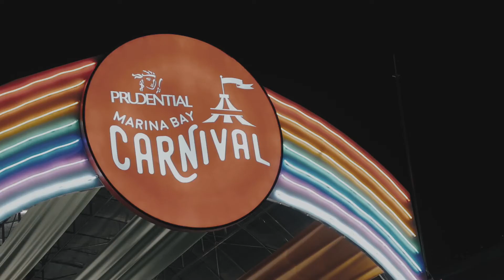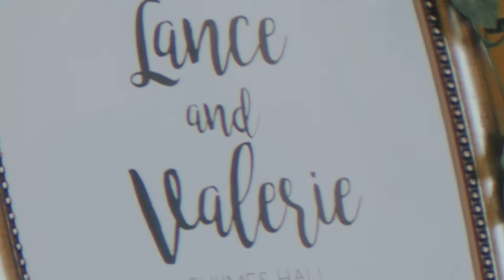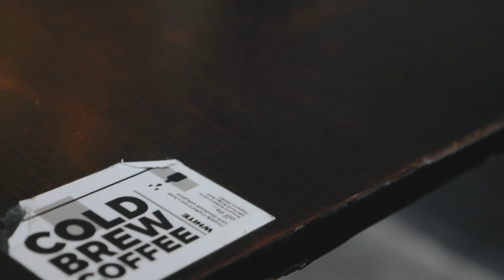SINGAPORE TRIP | A TRAVEL DIARY 2018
A travel diary of sorts that documents my 3 day trip

Shot on :Limix G85 + 12-35 F2.8